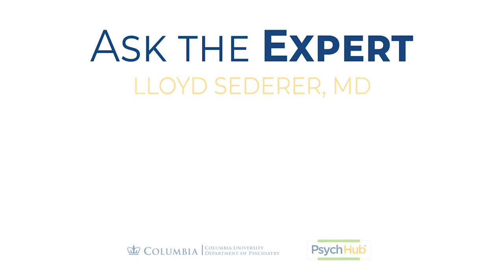Why do People use Substances? [And How They Affect the Brain]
Learn the science behind substance use from Dr. Lloyd Sederer at @ColumbiaPsych.

Dr. Sederer says people want to transport themselves from their life.

AVAILABILITY: 24/7/365
PHONE NUMBERS:
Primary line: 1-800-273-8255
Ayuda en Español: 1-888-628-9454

AVAILABILITY: 24/7/365
TEXT NUMBER:
US & Canada: Text HOME to 741741
UK: Text 85258
Ireland: Text 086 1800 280